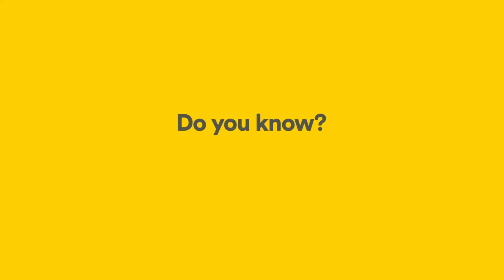Introducing PowerWrap® New Generation Nano Stretch Film. Reduce plastic usage when wrapping pallets.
PowerWrap® pallet film can help you reduce your plastic consumption by 50%.
If you wrap pallets in your business, then we'd like to challenge you to deliver more for less, and challenge the misconceptions about wrapping pallets:
- Thicker film isn't always stronger
- Wrapping more times isn't always safer
- The cheapest roll price isn't always the lowest cost.
PowerWrap® from Wessex Packaging is a range of new generation nano stretch films that are designed for optimum hold force and tear resistance, with a lower plastic consumption.
PowerWrap® from Wessex Packaging uses the same principle as plywood, or bullet proof glass, being made up of multiple layers of polymers.
These polymer layers are selected, blended and extruded to create a technologically advanced product, that is far stronger than conventional pallet stretch films.
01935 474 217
Wessex Packaging. Your trusted choice. Since 1975.

*50% plastic reduction based on pallet wrap audit analysis, compared with non-nano film and access to pallet wrap machine settings. Ask us for more pallet wrapping information and advice.